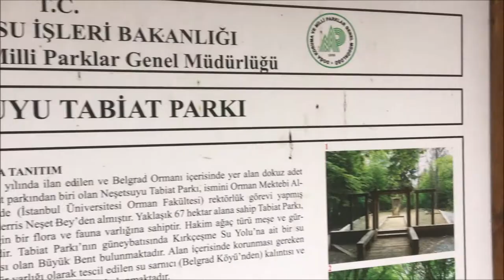Bir pazar yürüyüşü... YER: Belgrad Ormanı